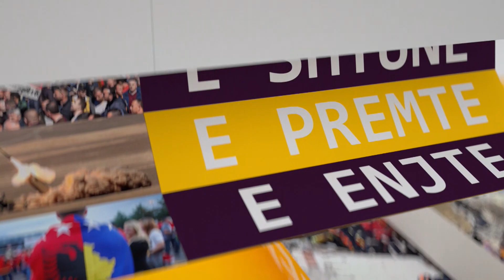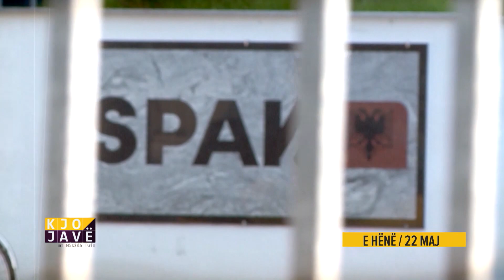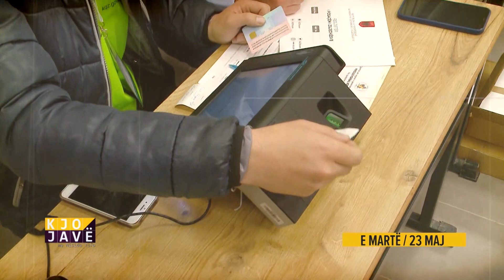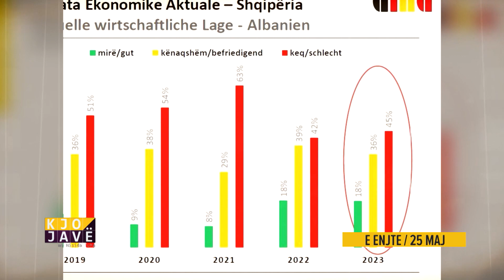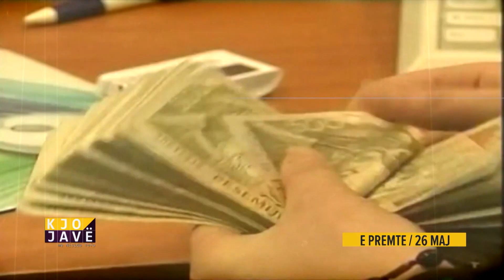Intervista 🎙 me Nisidën për të diskutuar temat e nxehta të kësaj Jave ! 😀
Sot isha në intervistë 🎙  me Nisidën për të diskutuar temat e nxehta të kësaj Jave dhe jo vetëm! 😀  @News24Albania @VideoBalkanWeb